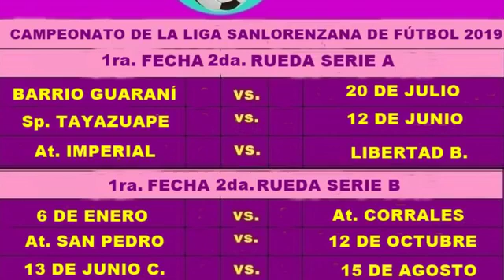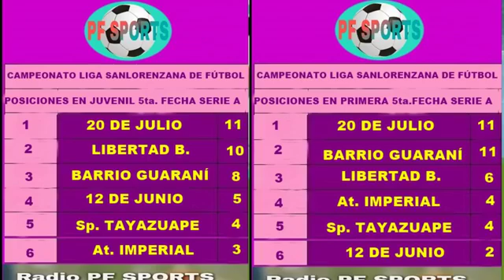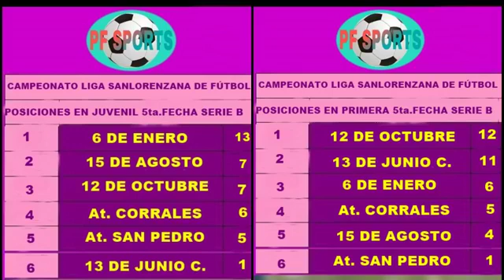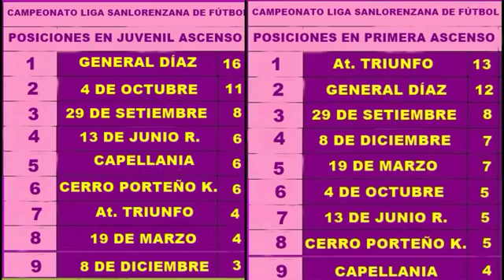RADIO PF SPORTS EN VIVO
PF SPORTS CON LA MAS COMPLETA COBERTURA DEL FÚTBOL SANLORENZANO
ESTAMOS EN TODAS LAS PLATAFORMAS SOCIALES
Facebook, Twitter, Instagram, YouTuve, Pinterest, LinkedIn, Tumbler
RADIO PF SPORTS APP, podes instalarlo desde Play Store, es gratis
En la web:
93.9 FM Radio Universal
Transmisión en directo de todos los partidos del Rayadito, y de la Liga Sanlorenzana de Fútbol
Programación diaria al medio día por Facebook live y nuestro canal en YouTuve y en diferido en todas las plataformas sociales
Programación del 3 de mayo 2019
Fútbol Sanlorenzano para todo el mundo
PFSPORTS EN RADIO